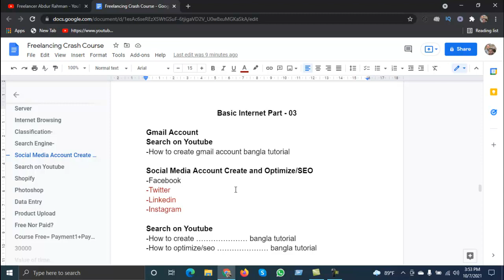Freelancing Crash Course | Basic Internet 03 | ঘরে বসে ফ্রিল্যান্সিং শিখুন | Freelancer Abdur Rahman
◥◣◥◣◥◣VIDEO CONTENT◥◣◥◣◥◣
◥◣◥◣◥◣DESCRIPTION◥◣◥◣◥◣
আমরা বিভিন্ন লোভনীয় কোর্স এর বিজ্ঞাপন দেখেই কোর্সে ভর্তি হই বা কোর্স কিনে ফেলি। কিন্তু বর্তমানে ফ্রিল্যান্সিং কোর্স একটা বড় বিজনেস এ রূপ রিয়েছে। বিজ্ঝাপনে এমন ভাবে বলা হয় যেন তারা কাজ নিয়ে দিবে আর তাদের কোর্স করলেই একমাত্র সাকসেস হওয়া যাবে। তাতেও কোন সমস্যা নেই। সমস্যা হল সিক্রেটস সব কিছু না দেওয়া এবং পরিষ্কার ভাবে সকল বিষয় না বুঝানো। এভাবে জিম্মি করে তারা মানুষের টাকা হাতিয়ে নিচ্ছে। আবার এক গ্রুপ শুধু ভিডিও বিক্রি করে টাকা কামাচ্ছে। শুধু ভিডিও দেখে কোন সাপোর্ট ছাড়া কখনও শেখা যায় না। তাই আমাদের সাপোর্ট গ্রুপ সহ তৈরি করেছি ফ্রিল্যান্সিং ক্র্যাশ কোর্স। এই কোর্স করলে আপনি একদম জিরো থেকে মার্কেটপ্লেস এ কাজ করা পর্যন্ত সকল কিছুই শিখতে পারবেন ইনশা-আল্লাহ।

ফ্রি ডোমেইন হোস্টিং নিন: shorturl.at/pBHS6

প্রোডাক্ট আপলোড কাজ সহজে পাওয়ার ও ফাইভ স্টার রিভিউ পাওয়ার সকল সিক্রেটস জানতে এই ভিডিওটি দেখুন